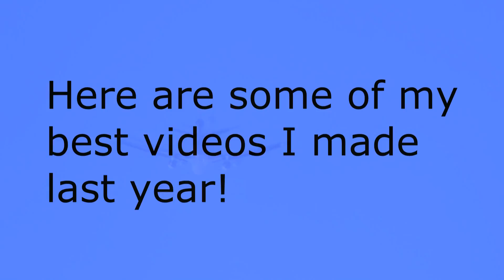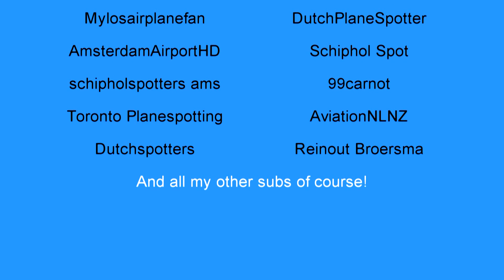200 sub special and the best of 2013! Thanks to everybody!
200 sub special and the best of 2013! Thanks to everybody!